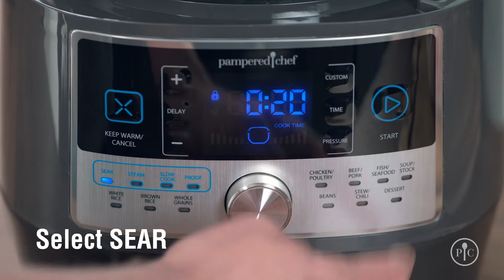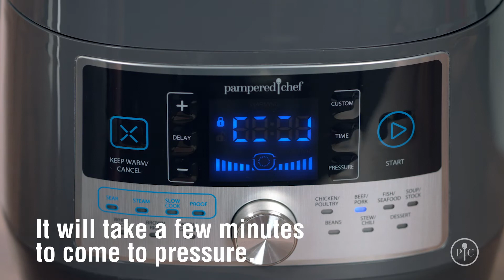Quick Cooker Beef Stew with Parmesan Polenta